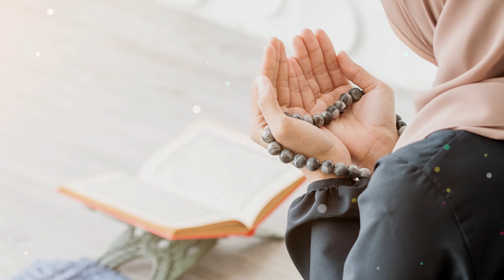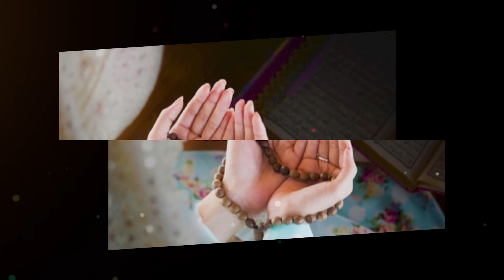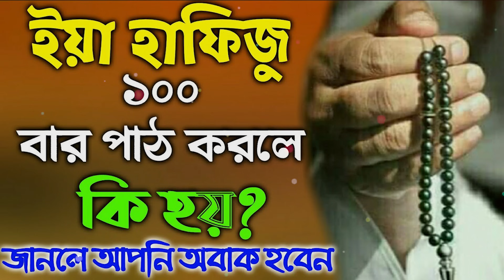আজ রমজানের শেষ সোমবার ১০১ বার পড়ুন | গুনাহ মাফ হবে | জান্নাত পাবেন | মনের আশা পূরণ হবে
আজ রমজানের শেষ সোমবার সাহেরীতে ১০১ বার পড়ুন | গুনাহ মাফ হবে | জান্নাত পাবেন | মনের আশা পূরণ হবে

🌐 Follow Us-